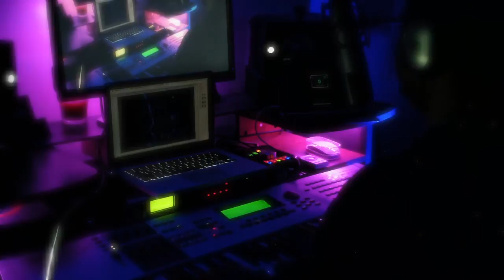Jibonanondo Cover by Rhythm Hasan